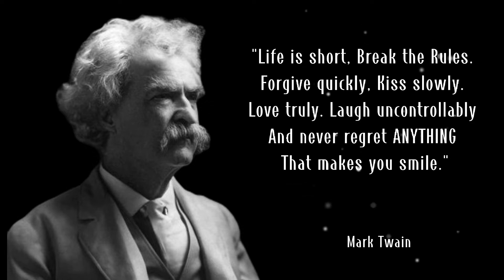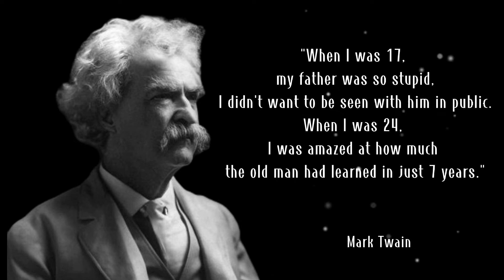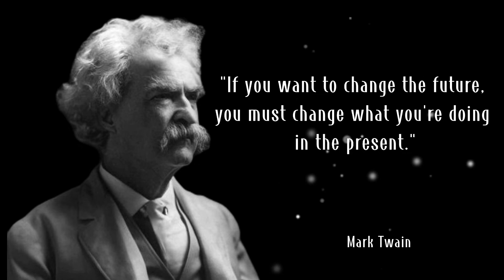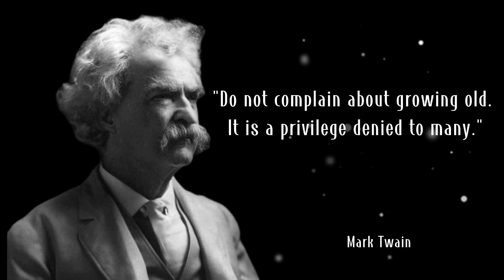Inspirational Quotes from MARK TWAIN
Mark Twain, pseudonym of Samuel Langhorne Clemens, (born November 30, 1835, Florida, Missouri, U.S.—died April 21, 1910, Redding, Connecticut), American humorist, journalist, lecturer, and novelist who acquired international fame for his travel narratives, especially The Innocents Abroad (1869), Roughing It (1872), and Life on the Mississippi (1883), and for his adventure stories of boyhood, especially The Adventures of Tom Sawyer (1876) and Adventures of Huckleberry Finn (1885). A gifted raconteur, distinctive humorist, and irascible moralist, he transcended the apparent limitations of his origins to become a popular public figure and one of America’s best and most beloved writers.